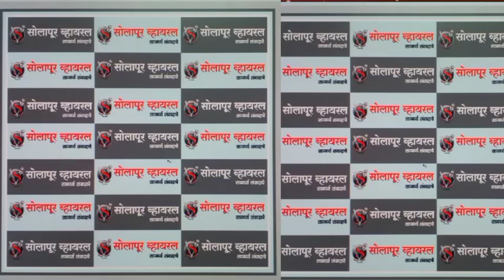कारखाना बंद पाडण्यासाठी विरोधकांनी वारंवार प्रयत्न केले पण आपला नेता खमक्या आहे विश्वजीत महाडिक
कारखाना बंद पाडण्यासाठी विरोधकांनी वारंवार प्रयत्न केले पण आपला नेता खमक्या आहे विश्वजीत महाडिक यांची विरोधकांवर जोरदार टीका